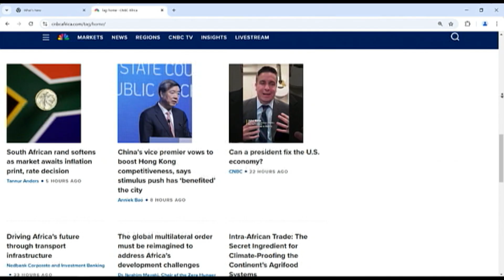Vetiva expects mixed equities sentiment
Despite possible gains in the banking and oil & gas stocks, analysts at Vetiva say they expect the challenges in the industrial and consumer goods sectors to temper overall gains. Jesusetuntun Ajagun, a Portfolio Manager at Vetiva Capital Management, joins CNBC Africa to gauge market sentiments in November.